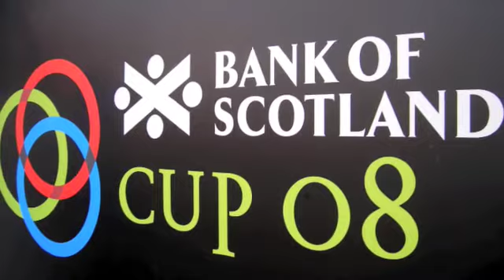Bank of Scotland Cup Women's 400m Hurdles